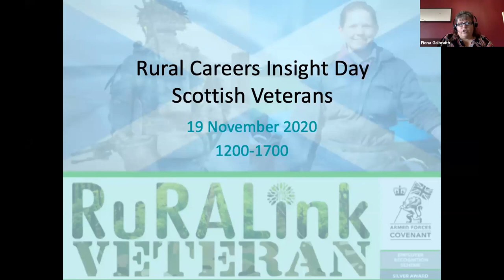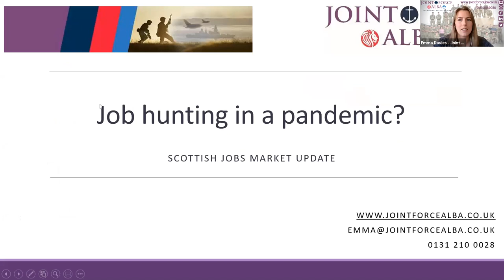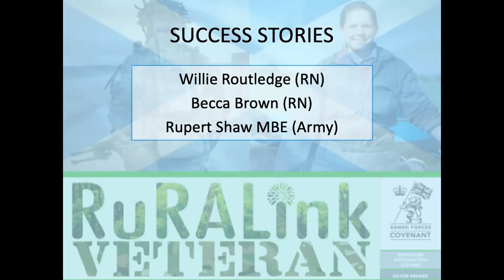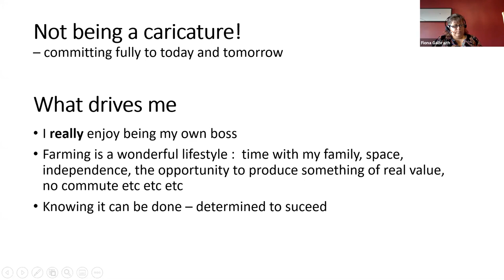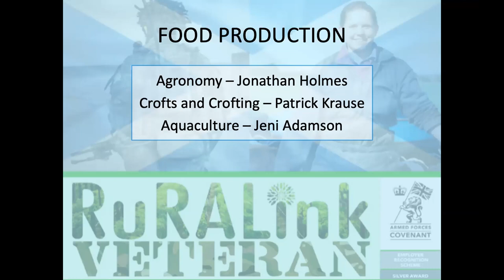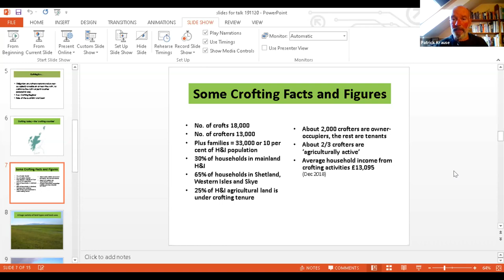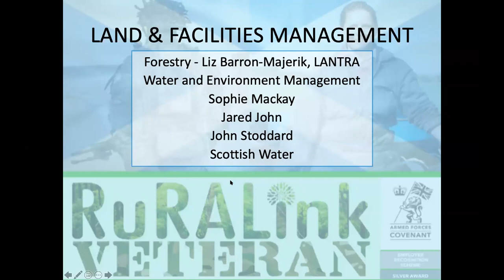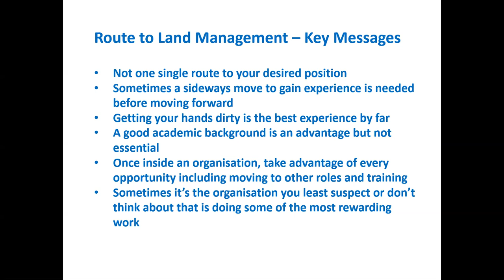Rural Careers Insight Day (Scottish Veterans)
Packed full of expert advice for personnel considering resettling into a land-based career in Scotland.
Recorded live on 19 November 2020